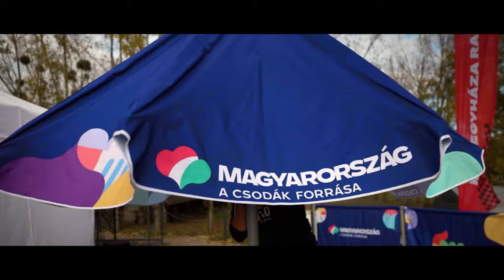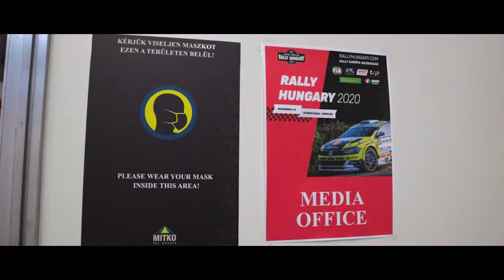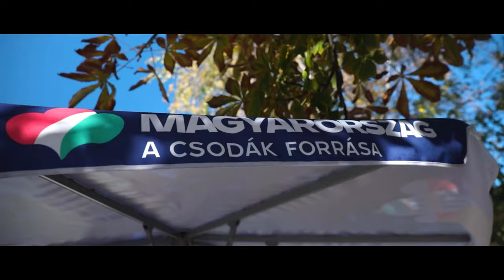Rally Hungary - equipped by MITKO (image film)